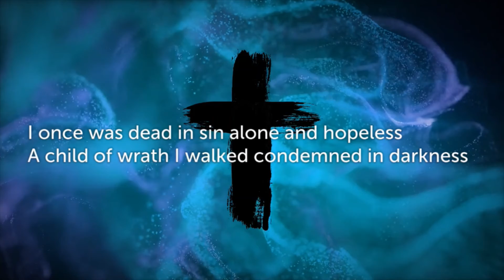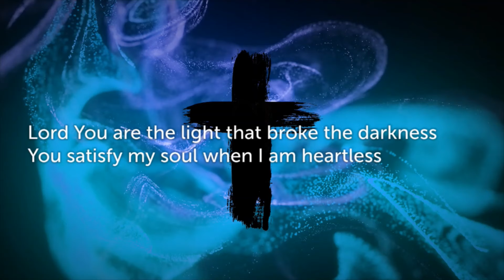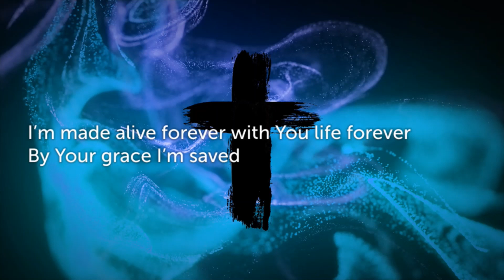Made Alive (Citizens Cover) CVLC Knoxville Worship